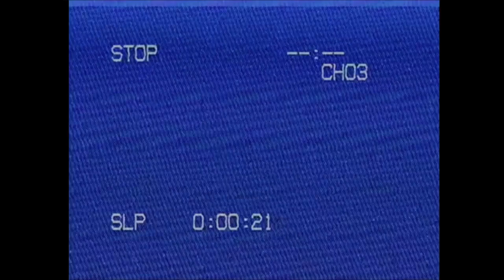Stop, Look & Listen # 15: Funky Africa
FOR ENGLISH SUBTITLES USE THE CC ICON
(SPECIAL VINTAGE FILTER EDITION)

This is our 15th session from Prague's venue Studio Pamet. We invited a Slovak record collector, DJ and Radio Piestany program director Adam Kvasnica to talk about African funk & soul records from his enormly huge eclectic record collection. A special vintage filter edition.

Adam Kvasnica:

DJ, lawyer, vinyl collector & Radio Piestany program director, 100k on Mixcloud & sport addicted.

FB & IG: @stoplooklistensession

If you would like to become one of the speakers let us know at:

Shout out to:

our great presenter Daniel Sywala

the man behind the camera Radim Kučera